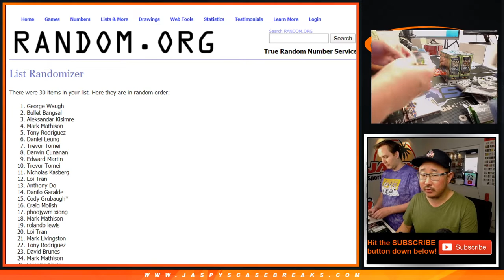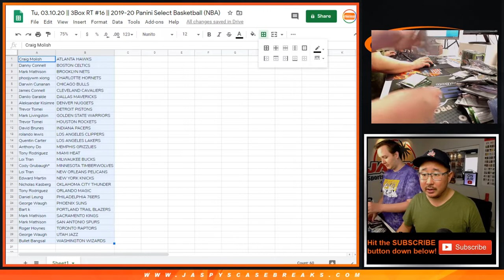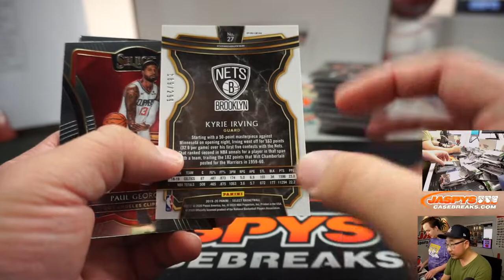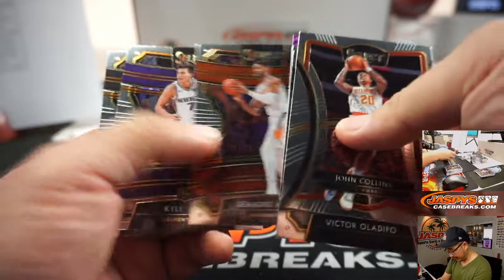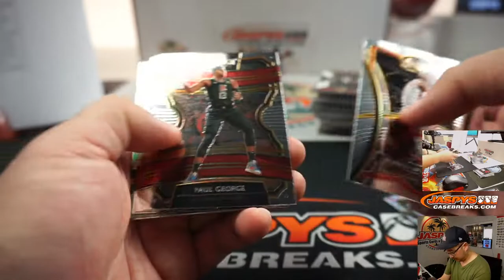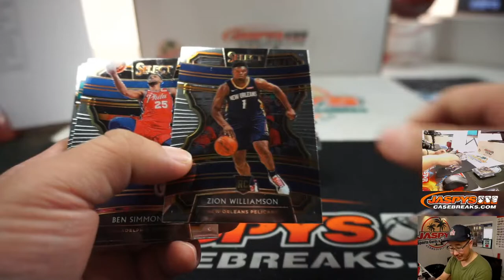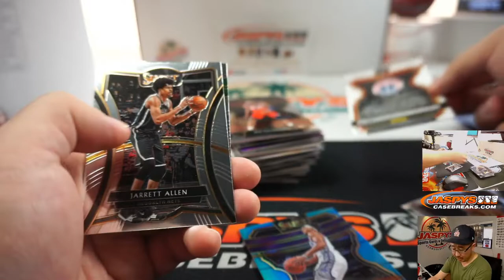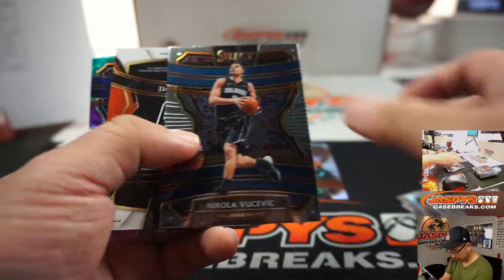Tu, 03.10.20 || 3Box RT #16 || 2019-20 Panini Select Basketball (NBA)